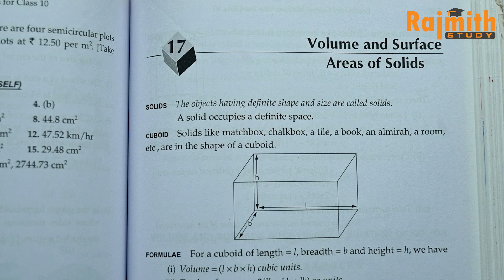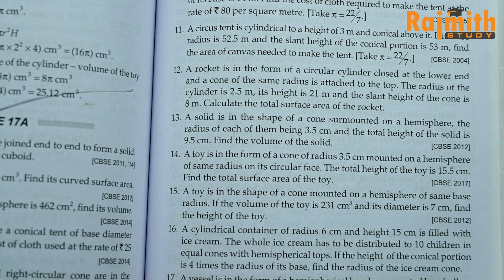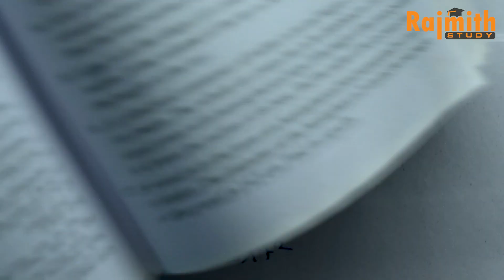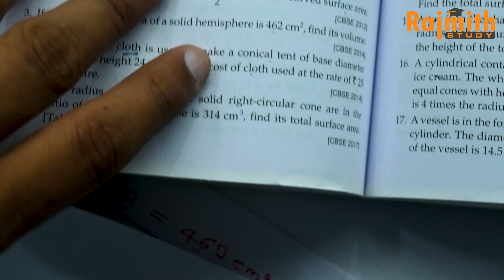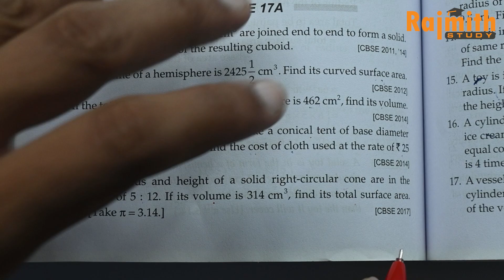Class 10 Ex17A Q1 to Q5 Volume and Surface Areas of Solids | RS Aggarwal | CBSE |Class 10 Rajmith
Book - NCERT
Class - 10
Chapter -Volume and Surface Areas of Solids
exercise 17A
Q1 to Q5